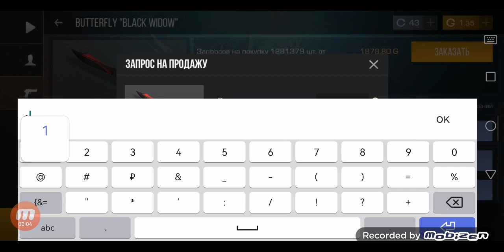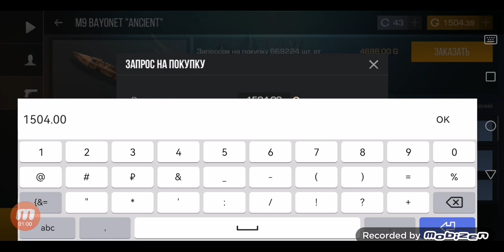слейте пж нож м9